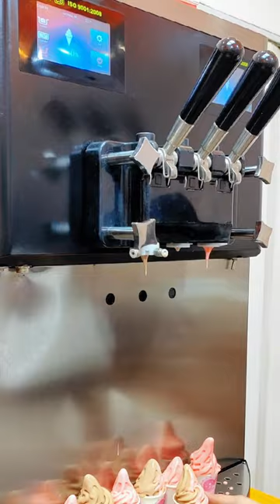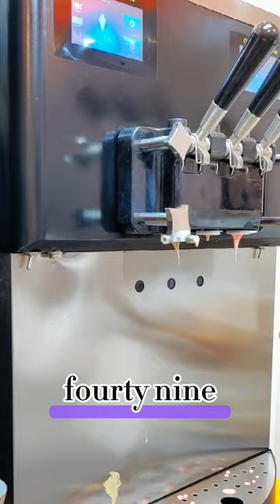Wellcooling Dual Cooling System Soft Ice Cream Machine ICM-T122 PLUS, can make ice cream non-stop.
Wellcooling Dual Cooling System Soft Ice Cream Machine ICM-T122 PLUS, can make ice cream non-stop, up to 89 cups at one time.
Using 2 pcs compressors, each system for each control, each flavor can work separately.